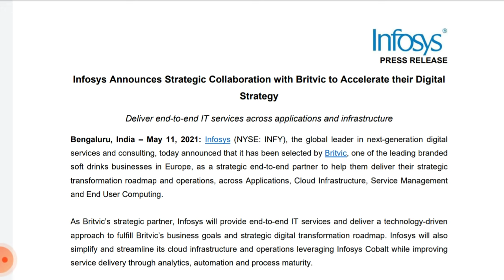Infosys share news !! Infosys stock analysis !! Infosys share Target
the latest news about Infosys share collaboration with Jo and discuss on Q4 result and it's effect on share price Target